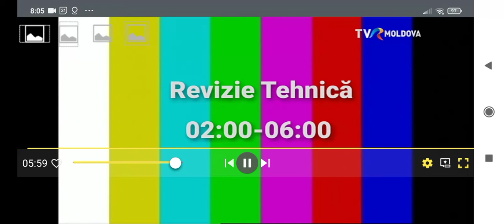Начало Эфира (TVR Moldova, 11.08.2021)